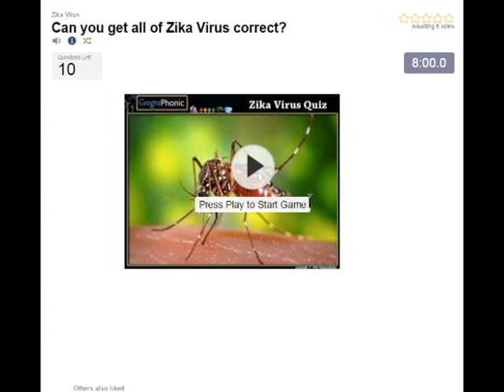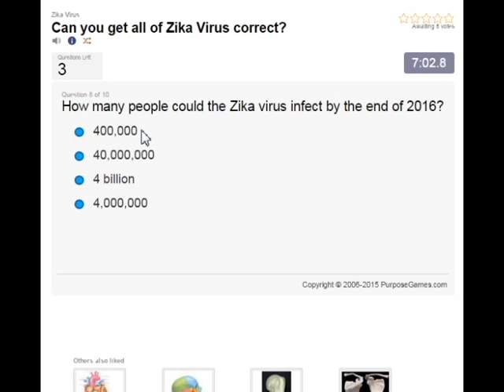watoto na mikrosefali, unasababishwa na Zika Virus, watoto na vichwa vidogo na akili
watoto na mikrosefali, unasababishwa na Zika Virus, watoto na vichwa vidogo na akili. Zika Virus Quiz: http: //

Zika virusi / ziːkə, zɪkə / [1] [2] [3] (ZIKV) ni mwanachama wa virusi familia Flaviviridae na jenasi Flavivirus, zinaa na mchana-hai Aedes mbu, kama vile A. aegypti na A. albopictus.

maambukizi, unaojulikana kama Zika homa, mara nyingi husababisha hakuna au tu dalili kali. Tangu miaka ya 1950 imekuwa anajulikana kwa kutokea ndani ya nyembamba Ikweta ukanda kutoka Afrika na Asia. Katika 2014, virusi kuenea upande wa mashariki wa Bahari ya Pasifiki kwa Polynesia ya Kifaransa, basi kwa Kisiwa cha Pasaka na mwaka 2015 kwa Mexico, Amerika ya Kati, Caribbean, na Amerika ya Kusini, ambapo Zika kuzuka umefikia ngazi gonjwa hilo. [Onesha uthibitisho]

Zika virusi ni kuhusiana na dengue, homa ya manjano, encephalitis Kijapani, na West Nile virusi [4] ugonjwa inasababisha ni sawa na fomu kali ya homa ya dengue., [4] ni kutibiwa na wengine, [5] na hawezi bado kuwa kuzuiwa kwa madawa ya kulevya au chanjo [5] Kuna uhusiano inawezekana kati ya Zika homa na mikrosefali katika watoto wachanga na maambukizi kutoka kwa mama kwenda kwa mtoto,. [6] [7] [8] kama vile nguvu moja na hali kwenye mishipa katika kuambukizwa watu wazima, ikiwa ni pamoja na kesi ya ugonjwa wa Guillain-Barre. [9]

Katika Januari 2016, Vituo vya Marekani vya Kudhibiti na Kuzuia Magonjwa (CDC) iliyotolewa kusafiri mwongozo juu ya nchi zilizoathirika, ikiwemo matumizi ya tahadhari kuimarishwa, na miongozo kwa ajili ya wanawake wajawazito ikiwa ni pamoja na kuzingatia kuahirisha safari [10] [11] serikali nyingine au mashirika ya afya. karibuni iliyotolewa sawa kusafiri onyo, [12] [13] [14] huku Colombia, Jamhuri ya Dominika, Ecuador, El Salvador, na Jamaica alishauri wanawake kuahirisha kupata mimba mpaka inajulikana zaidi kuhusu hatari. [13] [1